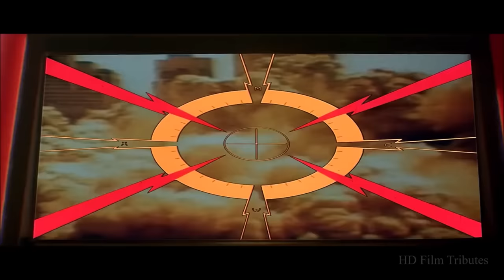Flash Gordon • Theme Song • Queen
_I've never done anything like this before with this channel, however this is the most important presidential election of our lifetime. -- Donald Trump is a convicted felon who has also been found liable for both fraud and sexual assault. In addition, he clearly does not respect the democratic process unless the results are in his favor. That is why I am using this channel (and the over one million views it gets per day) to encourage people to vote for Kamala Harris on November 5th. She supports raising the minimum wage, LGBTQ rights, clean energy, and a woman's right to choose. -- I realize that I'll probably lose some subscribers because of this post, and for that I'm sorry because I hate to see anyone go. -- Anyway, thank you for reading._

-- Soundtrack from the 1980 Mike Hodges film with Sam J. Jones, Melody Anderson, Topol, Ornella Muti, Timothy Dalton, Brian Blessed, Peter Wyngarde, Mariangela Melato & Max von Sydow. -- HD Film Tributes is a channel with over three hundred movie homages currently posted. We make zero money from YouTube as obviously none of these edits will ever be monetized by us.